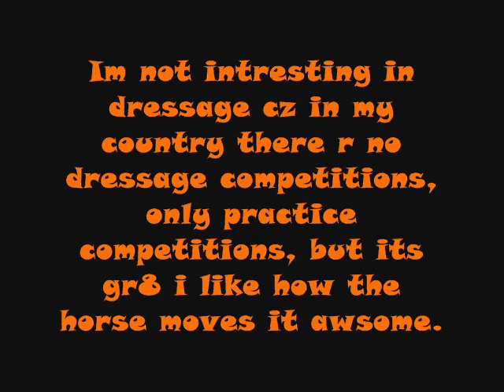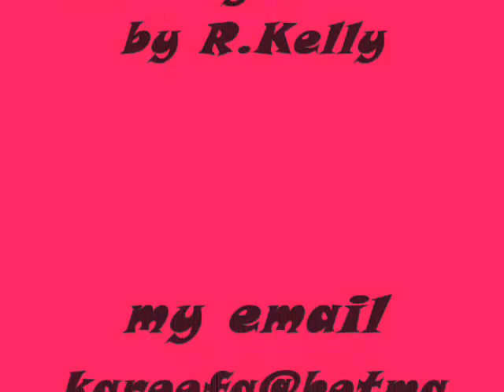Dressage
what the title say!